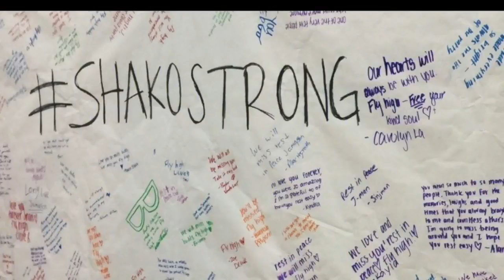Shakopee High School Mourns Student Killed In Crash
Students at Shakopee High School are mourning the loss of an outgoing friend and classmate, John Lauritsen reports (2:06). WCCO 4 News At 5 – Sept. 15, 2017